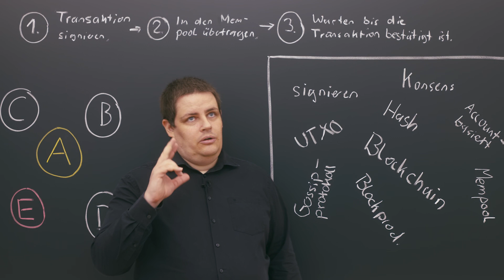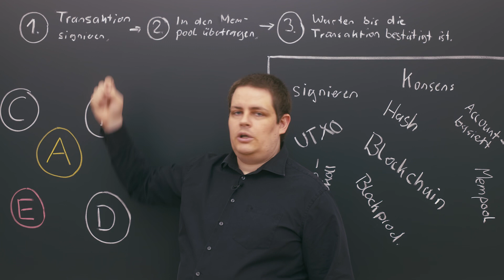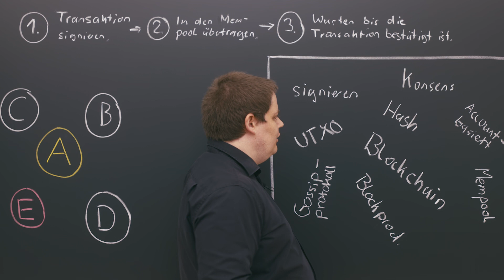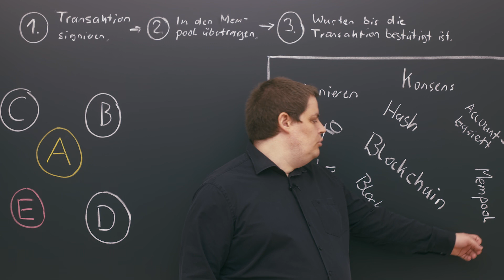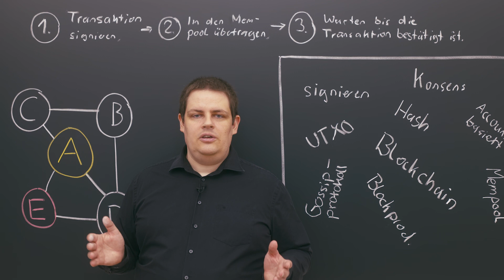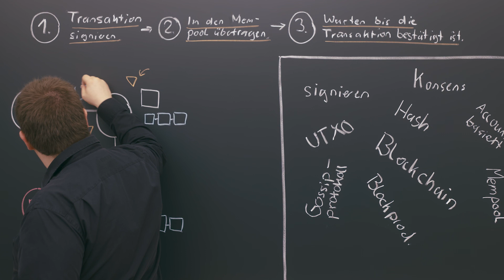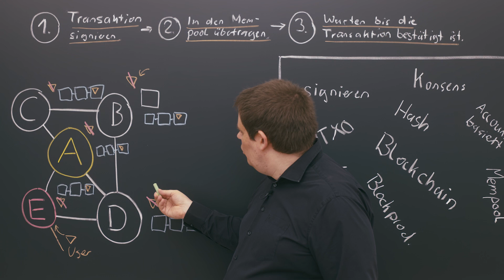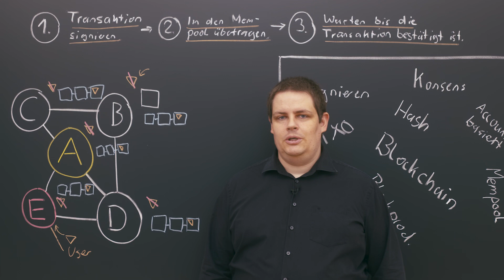PoW vs PoS #1 - Wie funktionieren Krypto-Netzwerke?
Das zweite Video einer Videoreihe meiner Betrachtung von PoW und PoS: Ich erkläre Euch möglichst projektagnostisch, wie Krypto-Netzwerke funktionieren.

Inhalt

0:00 Intro.
4:19 Begriffserklärungen.
17:50 Netzwerkkommunikation im Detail.
28:21 Konsens.
33:34 Danke.